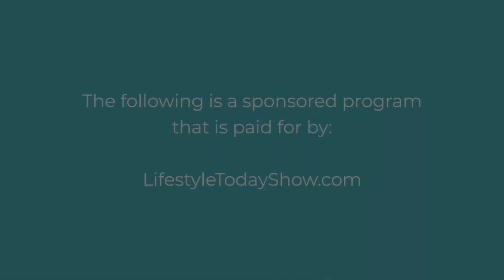Dan Schachner Talks 2024 Puppy Bowl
The biggest game of the year is coming and we've got referee Dan Schachner joining us to talk all about it. You know we meant the Puppy Bowl, right?